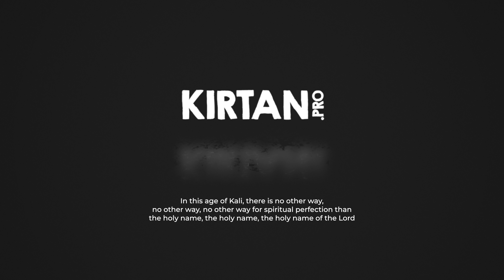134 Bangladesh Mridanga Pro | Soundcheck